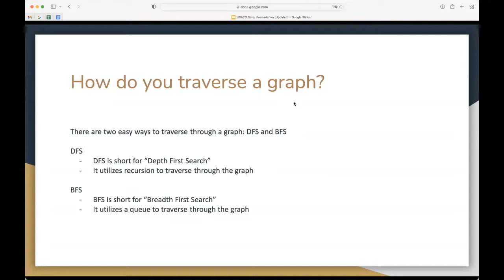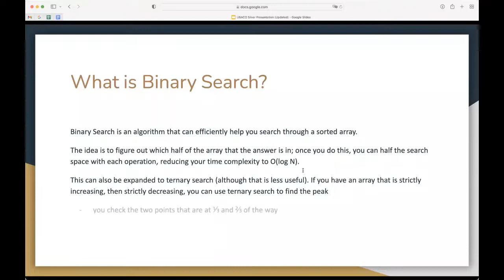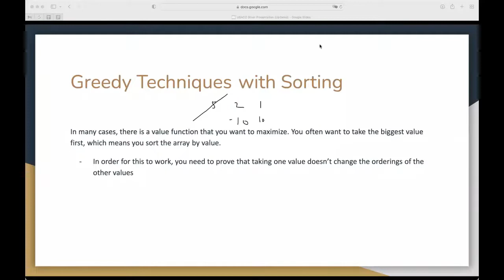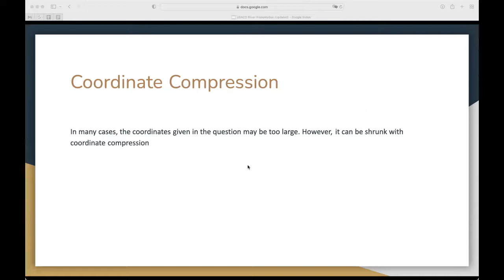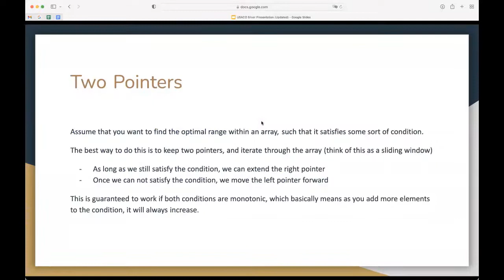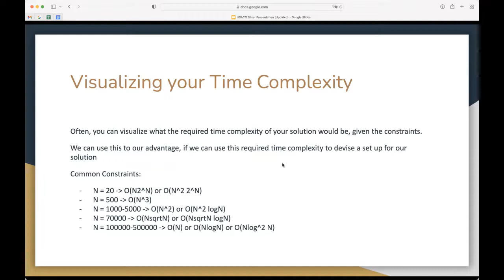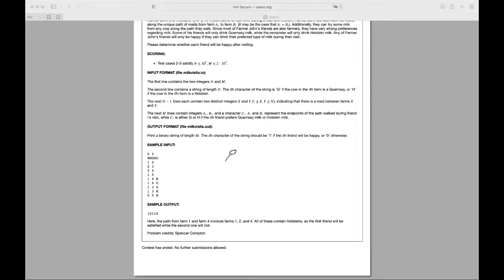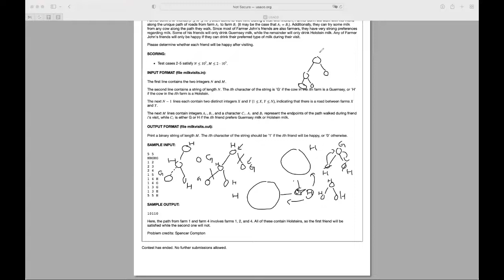YEA BIG Lecture on USACO Silver Practice by Larry X, Spring 2022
YEA Big Ideas Group (BIG)'s mission is to deliver high-quality STEM lectures to communities. We hold weekly Friday events from 5 to 6 PM Pacific Time. It consists of training sessions, weekly guest lectures, and lectures on the solutions for the weekly challenge problems.